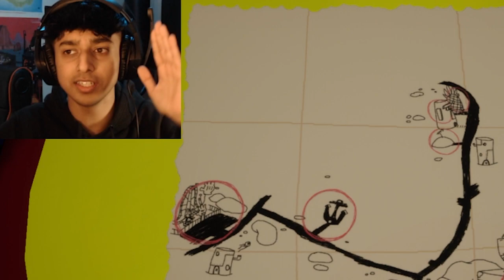MISS PUFFS!! GON INSANE!!! AND...(SHES HERE!)- Around The Clock At Bikini Bottom [PART 4]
bikini bottom has been taking over by evil jellyfish. Its up to our square friend   SpongeBob and his friends to save the it can we do it?? find out in this video!